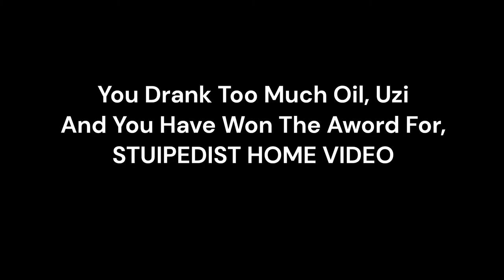IDK What To Call This Video And IDGAF